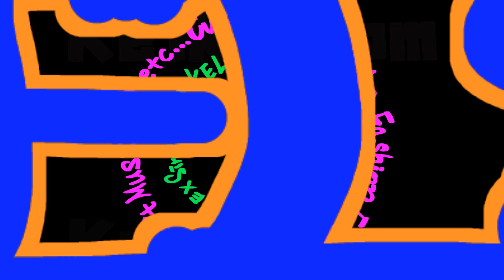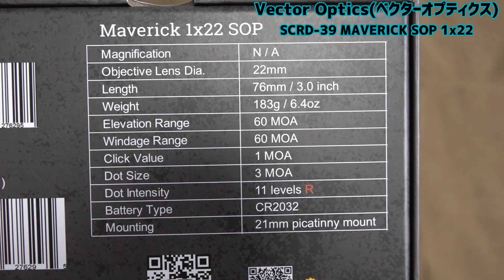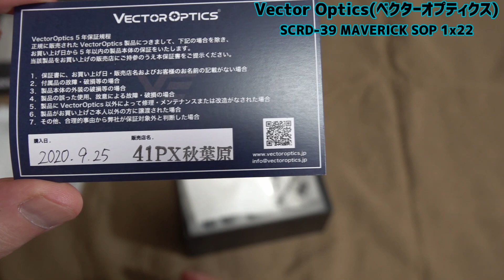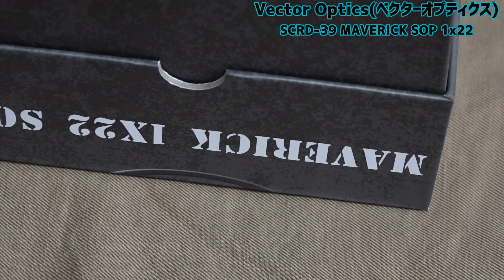Vector Optics(ベクターオプティクス) SCRD-39 MAVERICK(マーベリック) SOP 1x22 ドットサイト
今回はVector Optics(ベクターオプティクス)製のドットサイトのご紹介です！
ベクターオプティクスのサイトといえばお値段以上のクォリティでバカ売れしている事で有名ですよね。
今回は『SCRD-39』ですが非常に透明度が高くて視認しやすいです！
スマホ越しの撮影ではドットが滲んでいるように映っておりますが実際にはもっと細かいドットです。

◆◆◆商品説明◆◆◆(41ミリタリー商品解説欄より)
◆カラー：Dark Earth
◆倍率：N/A
◆対物レンズ径：22mm
◆全長：76mm
◆幅：32mm
◆重量：183g
◆アイリリーフ：フリー
◆コーティング：Multi Coated
◆ドットのサイズ：3MOA
◆クリックバリュー/調整範囲：１クリック＝1MOA / 上下左右各60MOA
ドット明度の段階 赤・11段階
◆使用バッテリー： CR2032（付属しません）
★特徴★： 名器MAVERICKのラバーコーテッド・タクティカルバージョン。もちろん実銃対応。 相手から見える光の反射やBB弾の直撃から対物レンズを守るハニカムキルフラッシュ マウントの付け替えでハイ／ローマウントが切り替えられるコンバーチブル クールな新デザインのハイマウントはQD付き IPX6級の耐水性能
◆付属品：QDハイマウント・ローマウント・ラバーレンズカバー・ハニカムキルフラッシュ・他

★YAHOO!ショッピング　『41ミリタリー』
Vector Optics SCRD-39 MAVERICK SOP 1x22

ベクターオプティクス ドットサイト マーベリック 第3世代 オリーブ SCRD-39

●YouTube『41PX/41ミリタリー』チャンネルはこちら

 ●Twitter『41PX/41ミリタリー』新着商品情報など満載！！

OP:『Devil Cook』　ED:『party』
Main:『HighKick』

当方が運営するYouTubeチャンネル『KELS(ケルズ)・KelkeroomG・けるげー』は